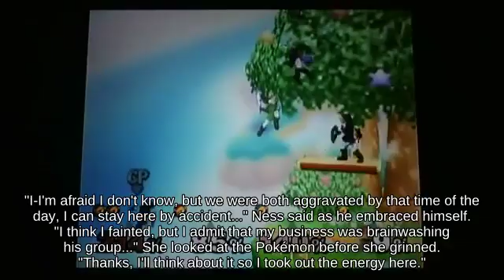Nair Pokémon Trainer near Skyworld fighting on Skyloft... || Switch